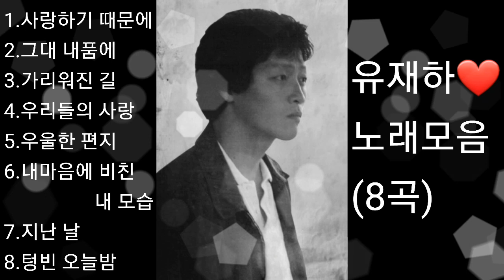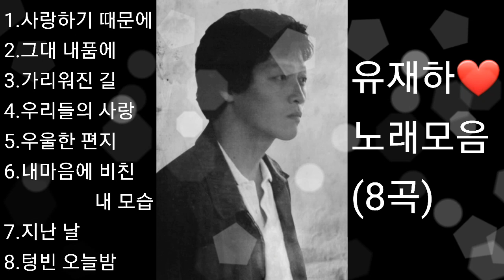❤유재하 노래모음 [BEST8곡]자동재생🎶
1.사랑하기 때문에   0:00
2.그대 내품에   6:21
3.가리워진 길   12:17
4.우리들의 사랑   15:36
5.우울한 편지   20:12
6.내 마음에 비친 내 모습  25:19
7.지난 날   30:14
8.텅빈 오늘 밤   35:28